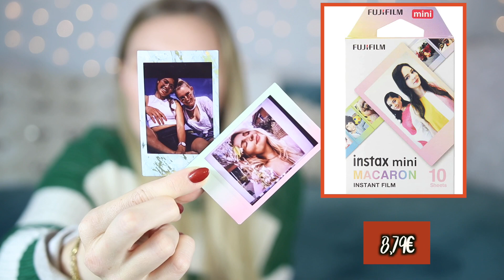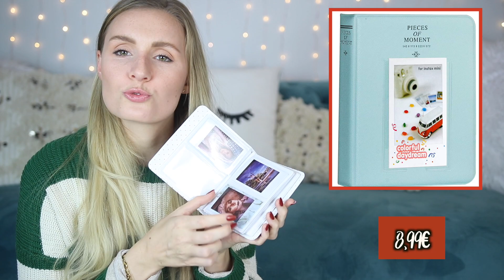DIE COOLSTEN GESCHENKIDEEN für WEIHNACHTEN🎄unter 20€! 🎁Für den Freund, die beste Freundin & JEDEN!😍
Heute zeige ich euch 10 coole Geschenkideen für Weihnachten unter 20€! Egal ob für den Freund, die beste Freundin, Eltern oder Oma und Opa. Es sind geniale Schnäppchen und kreative Ideen von Amazon. DIYs gehen natürlich auch immer und kommen gut an! Weihnachtsgeschenke kann man nämlich auch toll selber machen!

Ab einem Warenwert von 10€ bekommt ihr die Minis gratis! Die sind dann automatisch mit im Warenkorb, wenn ihr über diesen Link einkauft!

FREUNDE ich habe ein KOCHBUCH geschrieben!! Ein Buch mit 55 leckeren und gesunden
Rezepten. Gesunde Frühstücksideen, geniale Snackideen, Mittag und Abendessen und Snack Ideen für einen entspannten TV Abend!
*MEIN BUCH
Das Buch erscheint am 1.2.2021

GESCHENKIDEEN unter 20€:
*Instax Filme kreativ
*Kaffekapsel Halter
*Mini Bänder Workout
*Schmetterling Haarklammern
*Polaroid Fotobuch
*American Sweets Box

Giulia
*Dieses Video ist in Kooperation mit Mymüsli entstanden.